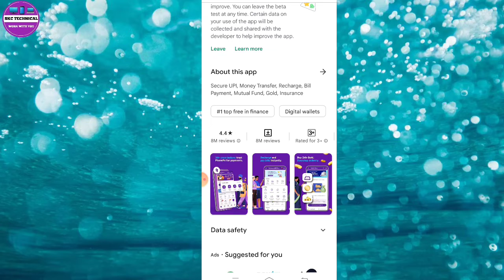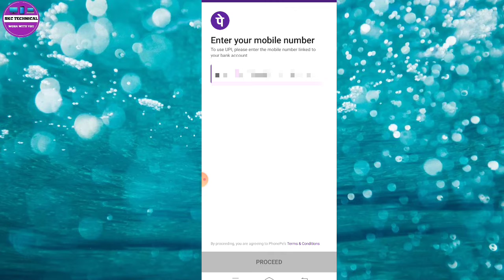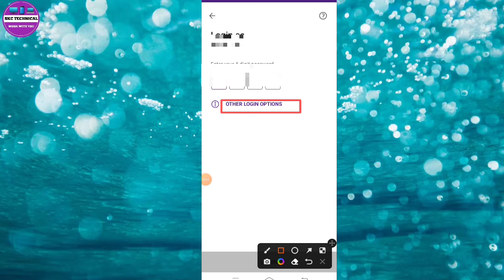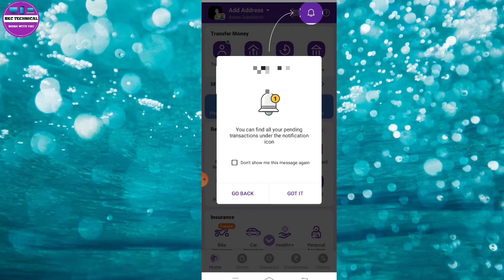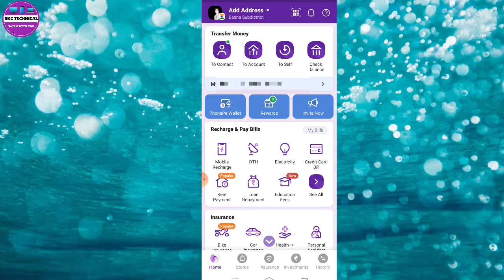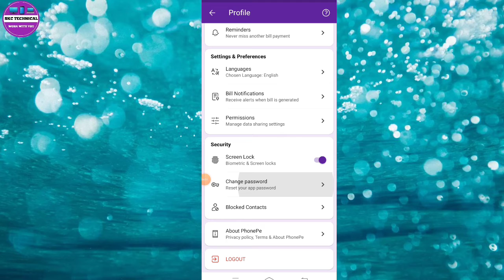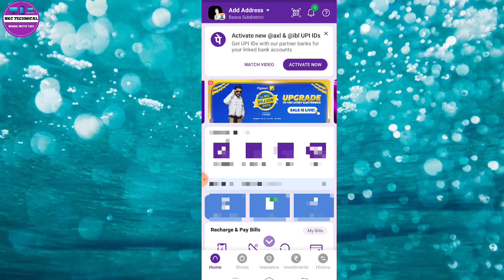Phonepe ka password bhul jane par kya kare Phonepe ka password bhul gaye kaise pata kare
Dosto Aaj Ki Is Video Me Maine ye bataya hai ki PhonePe pin forgot kaise kare

Topic cover :-
1. about phonepe,
2. phonepe ka password change kaise kare,
3. phonepe ka password change karne ka tarika,
4. phonepe ka password bhul gaya kaise reset kare,
5. phonepe ka password bhul gaya naya kaise banaen,
6. how to change password of phonepe,
7. phonepe ka password change kaise karte hai